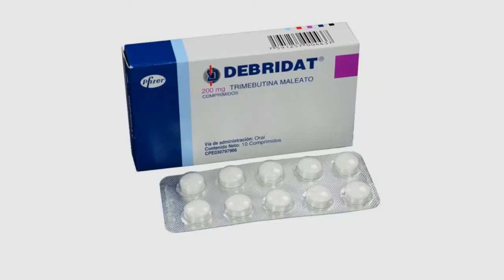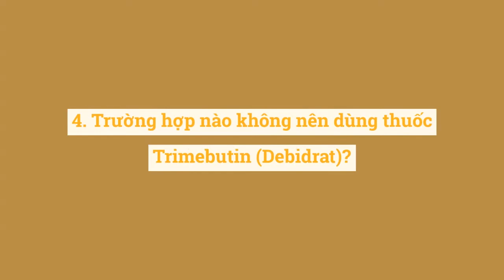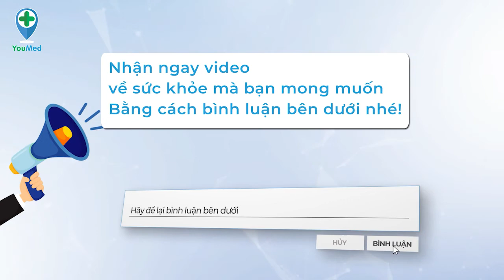Thuốc Trimebutin (Debridat): Công dụng, cách dùng và lưu ý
Cùng YouMed tìm hiểu về thuốc Trimebutin, công dụng và lưu ý

Thuốc Trimebutin (Debridat) được dùng để điều trị các triệu chứng của hội chứng ruột kích thích IB, sử dụng sau phẫu thuật đường ruột và hỗ trợ các triệu chứng rối loạn tiêu hóa. Cùng tìm hiểu kỹ hơn trong video này.